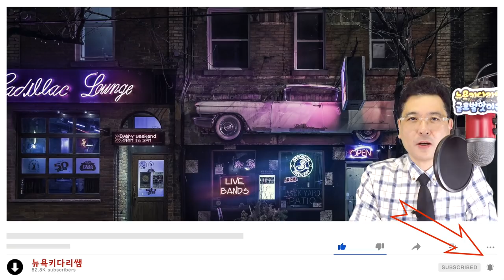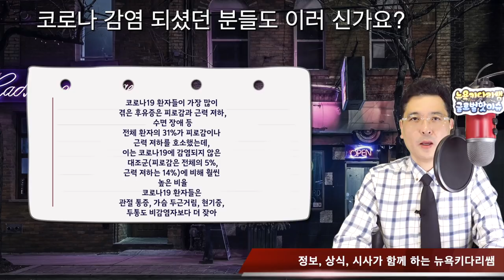영주권자들은 카드 확인하고, 이것 꼭, 알고 있어야/ 9월달까지 휘발유값이 계속 오른다 / 코로나 감염 되셨던 분들도 이러 신가요?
요즘, 영주권자들은 카드 확인하고, 이것 꼭, 알고 있어야
9월달까지 휘발유값이 계속 오른다
코로나 감염 되셨던 분들도 이러 신가요?
스웨덴, 필란드는 중립국을 그만두고 나토에 가입한다
물가 상승계속되도, 금리는 계속 올리겠다는 연방준비제도
선행을 베풀다 보니, 이런 행운이 오기도
코로나19 전혀 없다고 하던 북한, 결국 발병을 공식인정

1. 미국 삶속에 모습 이모저모
2. 한국 삶속에 모습 이모저모
3. 미국에서 꼭 알고 살아야 할 정보
4. 키다리 쌤과 Talk
5. 키다리 쌤과 Business 엿보기
6. 구독자 사연 소개
7. Road Driving
8. 뉴욕 키다리 쌤과 실시간 만남
9. 키쌤의 글로벌 핫이슈